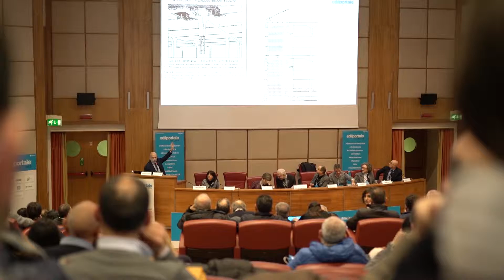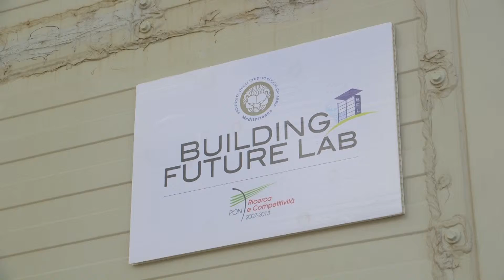Edilportale Tour 2018 | REGGIO CALABRIA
Edilportale tour: 20 tappe, 150 relatori, 12 mila progettisti. Speech ed incontri di discussione tra imprese, aziende, ingegneri, geometri, geologi, periti, architetti. Le tecnologie più efficaci e innovative per utilizzare al meglio Bonus ristrutturazioni, Ecobonus, Sismabonus, riqualificazione energetica, adeguamento antisismico e BIM sono solo alcuni degli argomenti trattati.